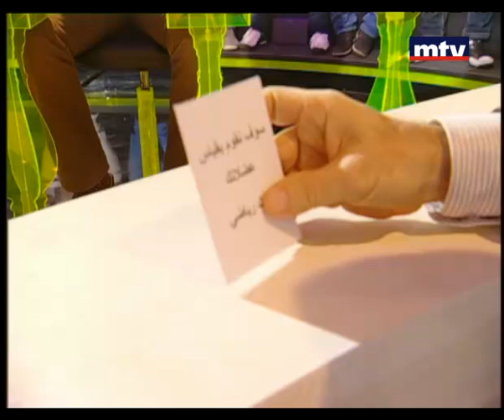Talk of the Town - Moustafa Allouch - حديث البلد - مصطفى علوش